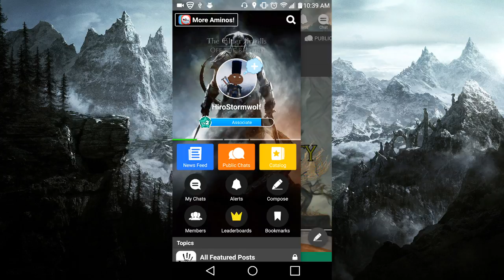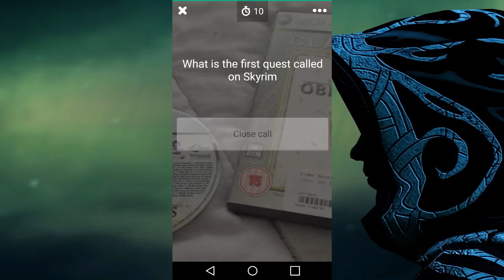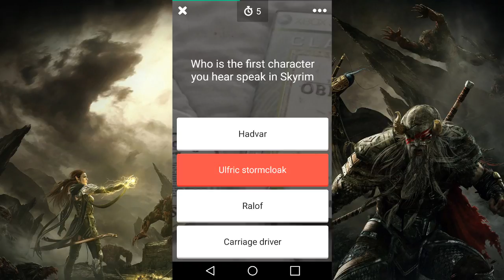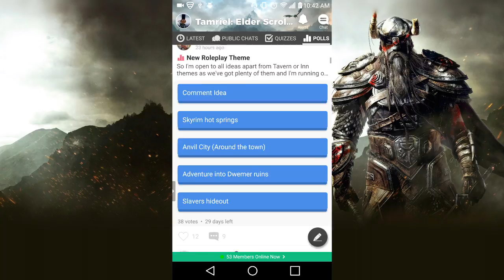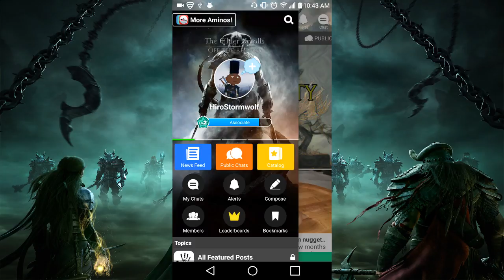Skyrim and ESO Amino App Preview! (Promotion Video)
(This video is part of a Cross-Promotion)

I was asked to check out the Skryim and ESO Amino App for both Android and iOS. I think its actually a pretty cool and useful app if you are really big into the Elder Scrolls Lore and looking for an on the go growing community to join. I'll be using the app myself from time to time to check out ongoing RP's, quizzes and potentially posting up my mod vidoes and checking out others as well. Let me know what you guys think of the app!